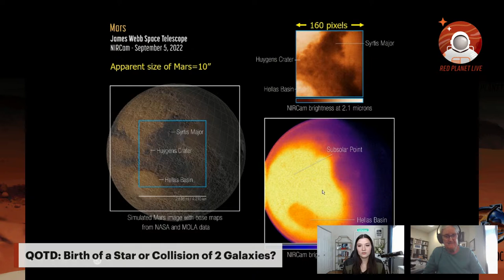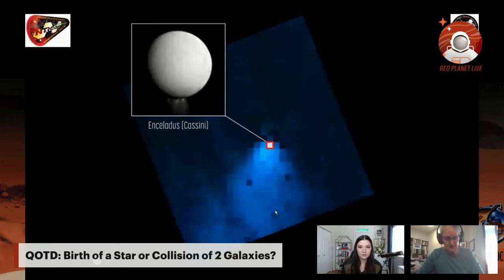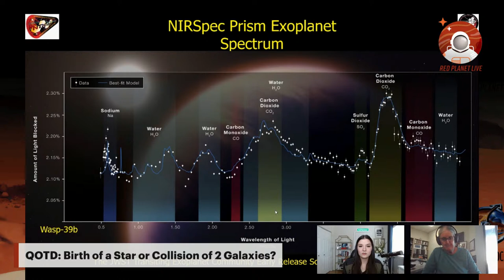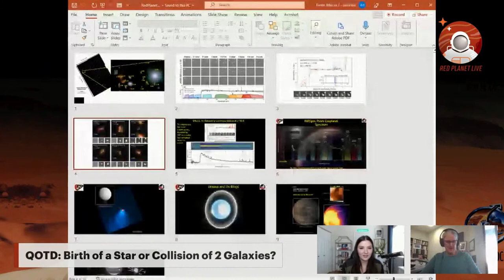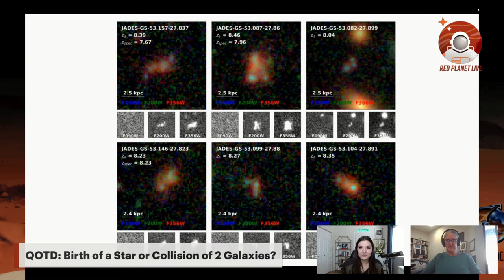RedPlanetLive -- Marcia Rieke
The Mars Society's live podcast, RedPlanetLive interviews the people instrumental to settling and exploring Mars. In this episode Ashton Zeth interviews Marcia Rieke, the Principal Investigator of the NirCam James Webb Space Telescope and Regents Professor of Astronomy at the University of Arizona.